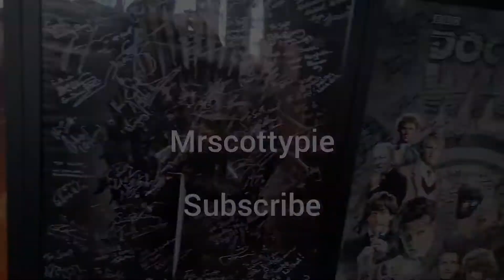Cineworld Movie Challenge Day 18 - Arrival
In this video I complete the eighteenth day of the Cineworld movie challenge from their twitter